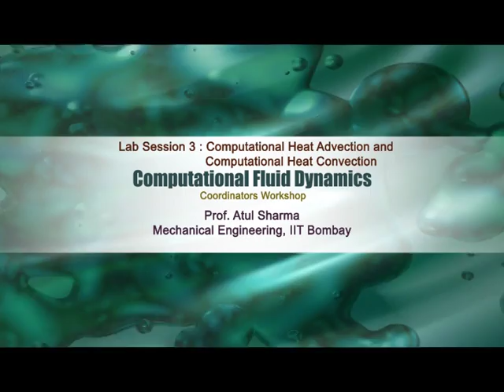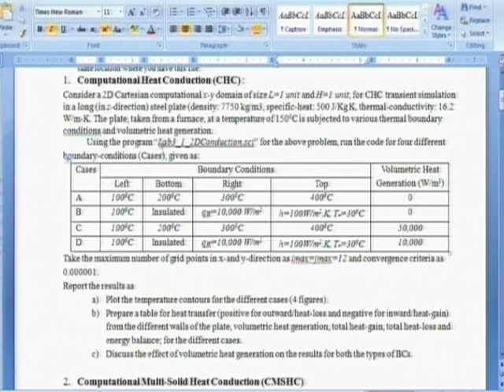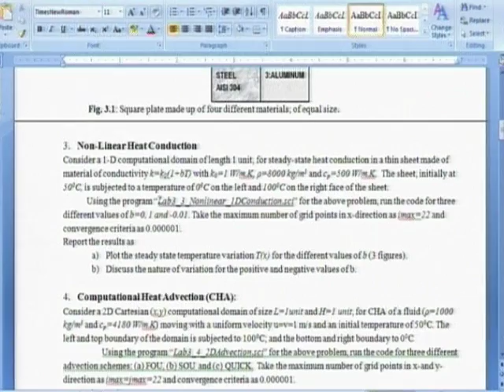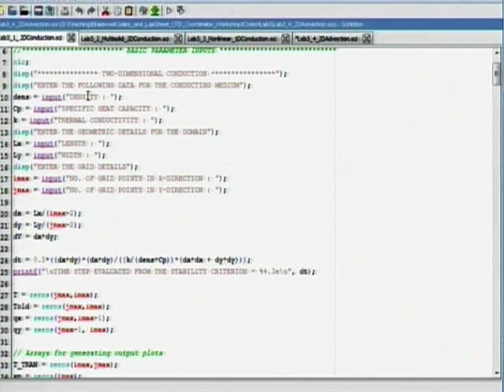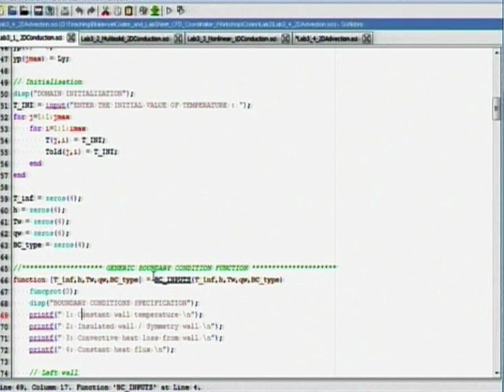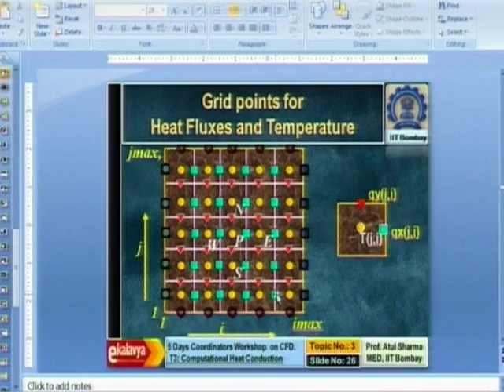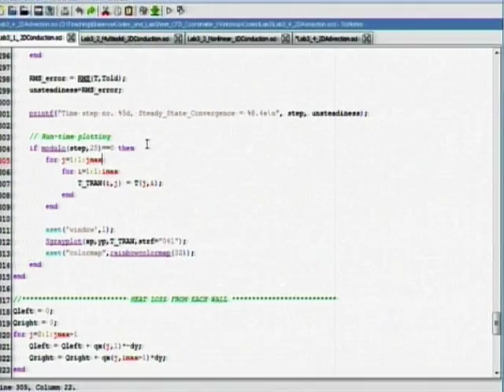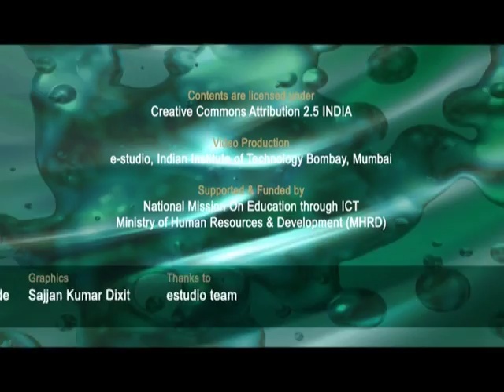CFD C Lab Session 3 Computational Heat Advection and Computational Heat Convection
This is 3rd Lab session of Computational Fluid Dynamics workshop arranged for coordinators. It was delivered by Prof. Atul Sharma from IIT Bombay.

In this session he showed some problems on computational heat advection and computational heat convection and how to solve them.

The syntax used in the video title is as follows :
Lab Session 3